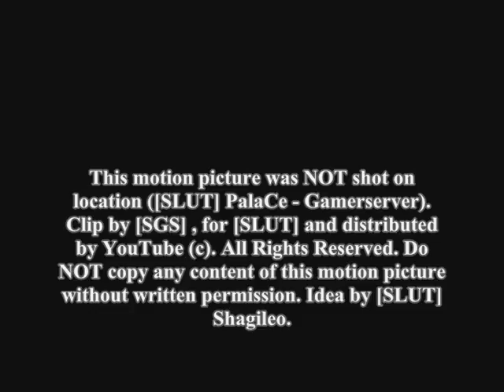[SLUT] PalaCe - Trailer #1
The [SLUT] Clan is proud to present you their brand new server: [SLUT] PalaCe - Gameserver.

Originally known as just [SLUT] Palace, [SLUT] had to shut down their beloved server due to financial problems. But one year efter the creation of the first PalaCe, [SLUT] managed to built the home of the [SLUT]s once again.

So, fire up your ET, 'cause the FUN awaits you @ 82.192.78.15:27960
W:ET Patch 2.55